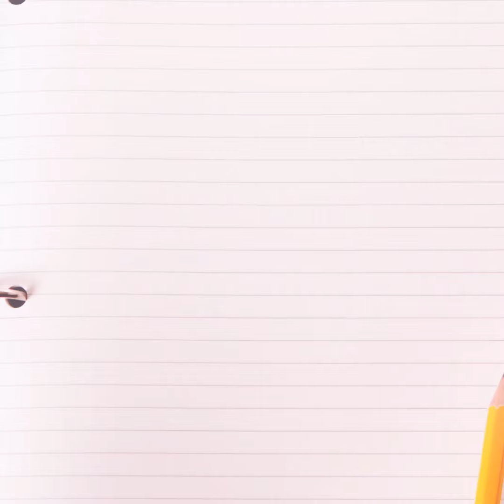Mon attaché foulard en toute simplicité